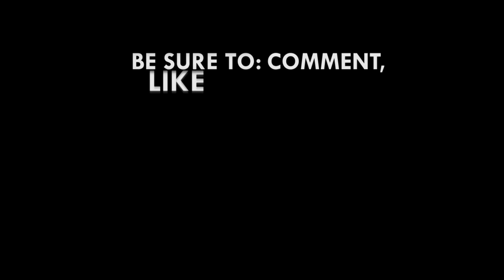ER: Assemblies misappropriating Common Fund allocation for malaria control?